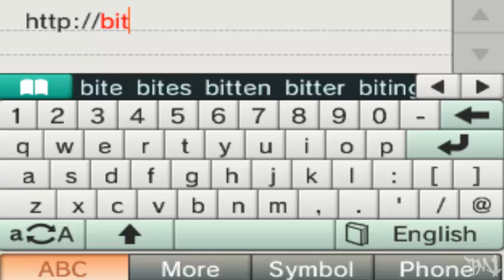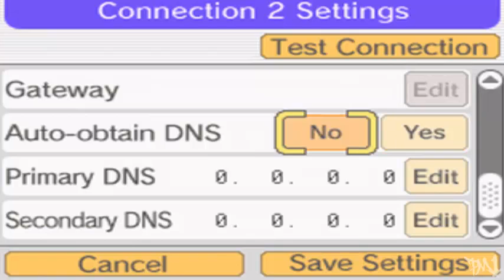How & Where to catch/get - *LEGIT* Zapdos in Pokemon Black 2 & Pokemon White 2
Skip to 2:02 to see Zapdos

Zapdos is a great pokemon with awesome attack and defense stat,it has great Movepool and can handle pretty much any type of pokemon,and Roost can be always great for trolling your Foe :)

Written Instructions for those who don't have an eye =P
{Nintendo DS / Nintendo DS Lite}
1. Start your Pokemon Black/White game
2. Select "NINTENDO WFC SETTINGS"
3. Select "Nintendo Wi-Fi Connection Settings"
4. Select the connection that you're using
5. Scroll down, than put "Auto-obtain DNS" off, end edit the Primary DNS to : 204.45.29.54 (just ignore the secondary DNS)
6. Save your settings and you're done!
{Nintendo DSi / Nintendo DSi XL}
1.Go to "system Settings"
2.Go to page 3 in the Settings
3.Click on Internet
4.Click on Connection settings
4.Go to step set a or 5b
5a.Click on conection1,2,or 3(What every one your using)
5b.Click advance settings
6a.Click Change Settings
6b.Click on conection4,5,or 6(What every one your using)
7a.Go to the DNS and click no if on yes
7b.Click Change Settings
8a.Head to step 9
8b.Go to the DNS and click no if on yes
9.put in primary DNS 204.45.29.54
{Nintendo 3DS}
1. Go to the "Home Menu".
2. Launch "System Settings".
3. Click on "Internet Settings".
4. Choose "Connection Settings".
5. Select the connection that you're using.
6. Click "Change Settings".
7. Click the arrow and then click "DNS".
8. Select "No" for "Auto-Obtain DNS".
9. Enter 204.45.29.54 given into the Primary DNS (just ignore the "Secondary DNS").
10. Save your settings and you're done!
{Final Stuff}
1. Open up this link that is up in the description on this video in your Internet Browser of your DS/3DS
2. Leave web page (from link above) open after it completely Loads
3. Go to the top floor of the Pokemon Center (right side) and do Global Trade-GTS-Trade
4. Enter the GTS with 6 pokemon it your party or you will be f**ked up :P
5. Enter the GTS and you should receive the pokemon you wanted
6. Leave the GTS and get it out of the PC, you can close the web page now too.
{PC Method} -If nothing is working for you-

Make sure you have connected your DS/3DS to the same wireless connection to which your PC is connected to,keep the DS/3DS near you PC,
2) Change DNS on your DS/3DS
3) Then go to your GTS in the game,you will receive it :)
F.A.Q

Q1) WTF!!! I just received a random Pokemon :(
- Make sure you entered Correct URL in your Internet Browser

Q2) It doesn't work?
- Double check that you saved the DNS gettings

Q3) I got that pokemon but it has all its Stats 0 ;_;
- *Facepalm* Cuz you didn't enter GTS with 6 pokemon in your Party
However,just deposit that 0 stat pokemon to your PC in the pokemon center,and then withdraw it and it will be fine :)

Q4) I did everything,still i didn't get the pokemon.
- GTS server might be busy,try after few hours and it should probably work.

Q5) Are they legit?
- They all are legit 100%

More Suggestions?Or questions?
Leave them in comments and i will reply them within 12 hours =]